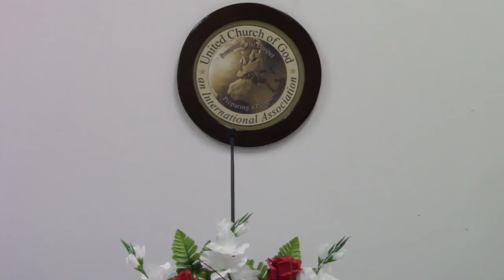2022 07 02 Stan Martin The Words We Speak